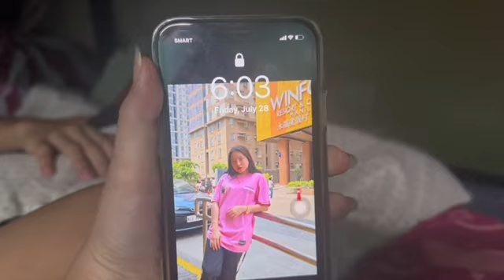THE CALAMANSI PRANK! (PART2)